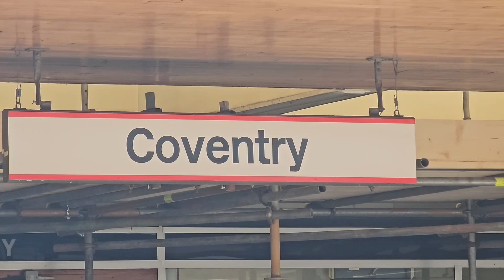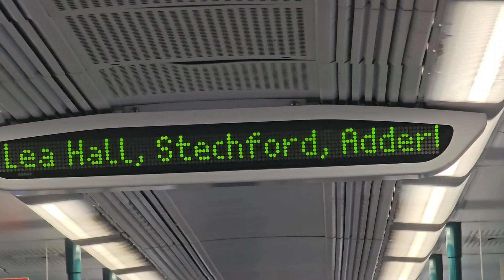Trains at Marston Green 30/08/24